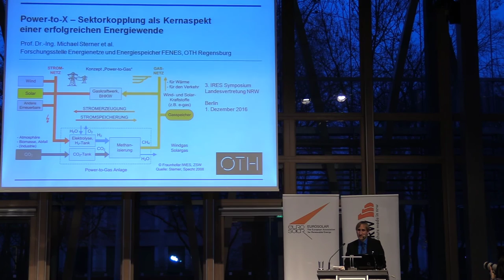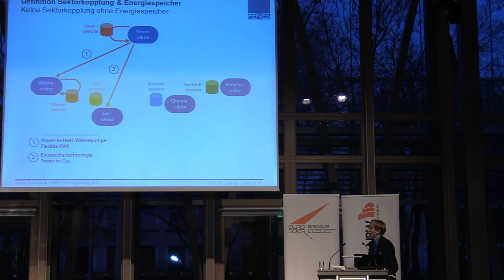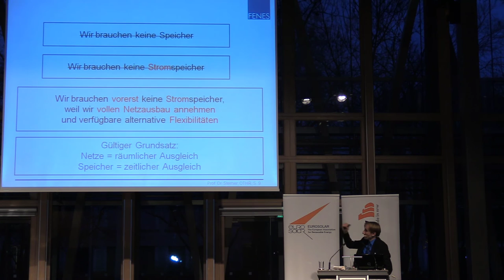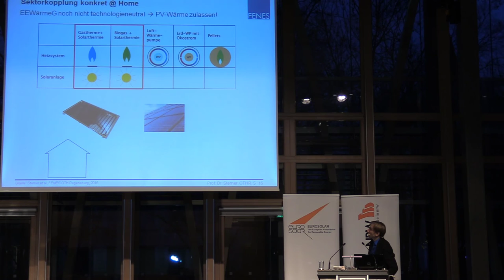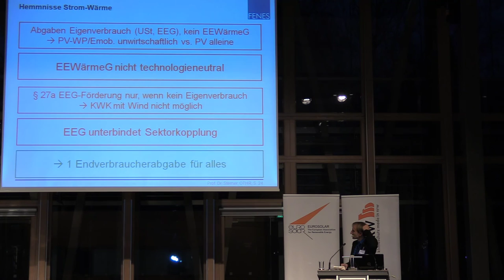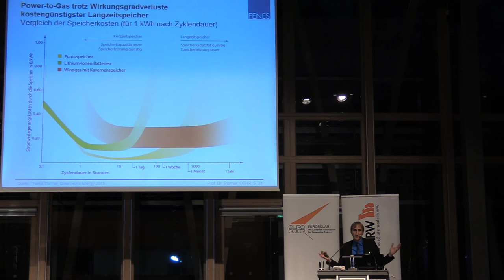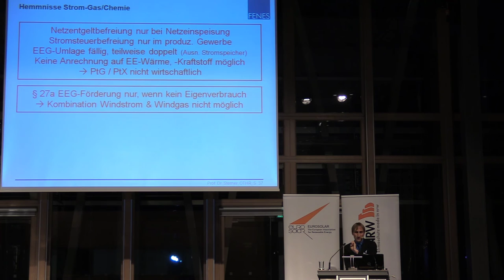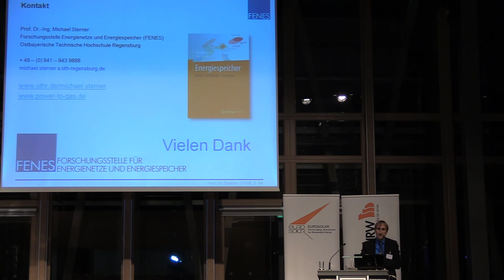Vortrag von Prof. Dr. Michael Sterner beim IRES-Symposium 2016